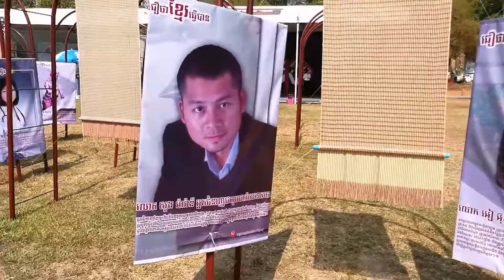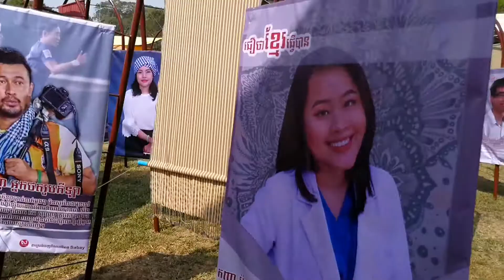Khmer Archery at Angkor Sankranta 2018 [ធ្នូបុរាណខ្មែរ_អង្គរសង្ក្រាន្តឆ្នាំ២០១៨]